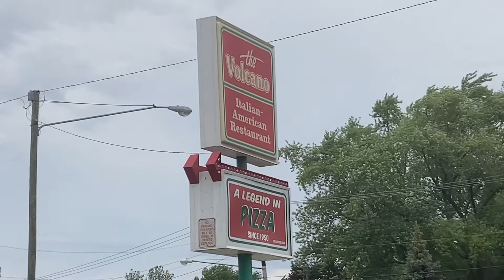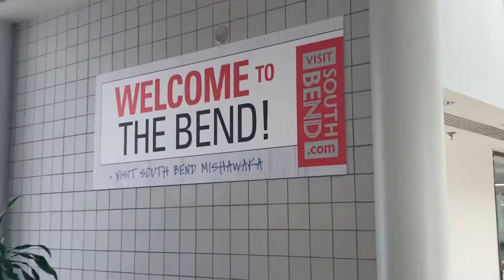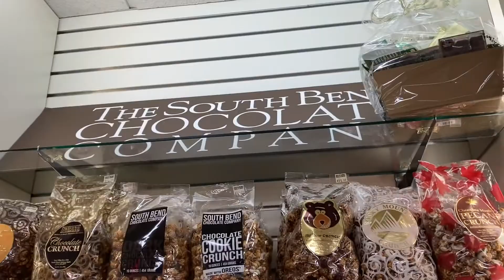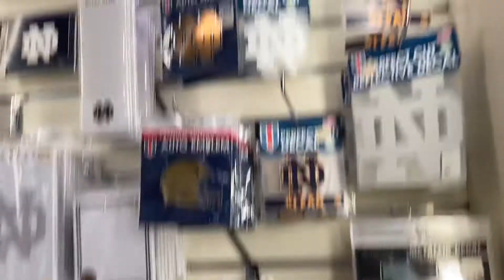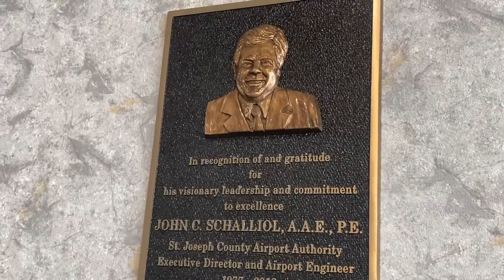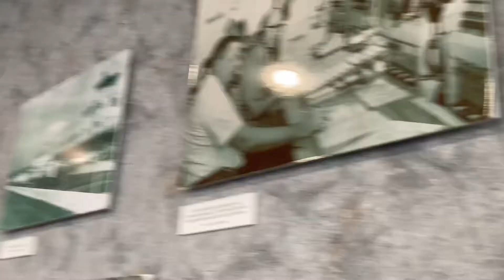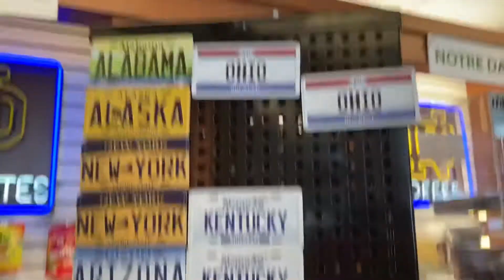Florida Awesomeness Ep.1 The Airport!